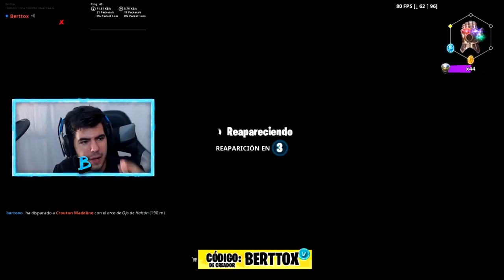Esta NUEVA SKIN VIUDA NEGRA es DEMASIADO S3XY FORTNITE...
Chicos hoy os traigo Esta NUEVA SKIN VIUDA NEGRA es DEMASIADO S3XY FORTNITE... , espero que os guste es un vídeo bastante gracioso...

1️⃣ No te afecta el modo lento del chat!
2️⃣ Emoticonos exclusivos para el chat!
3️⃣ Placa exclusiva junto a tu nombre cuando escribes en el chat!
4️⃣ Tenerme agregado en Play o Epic Games.

💰 TOP DONATOR 💰

🥇NuclearGecko74 - 67,04€
🥈yun_ior 14 - 4€
🥉ARIZMITO - 4€

Lα cσpiα dε εstε vidεσ y miniαtuяα,
sεяα dεnunciαdα.
Tσdσs lσs Dεяεcнσs Rεsεяvαdσs.